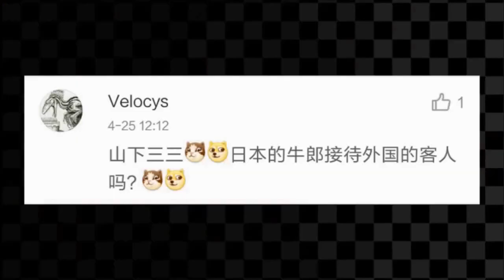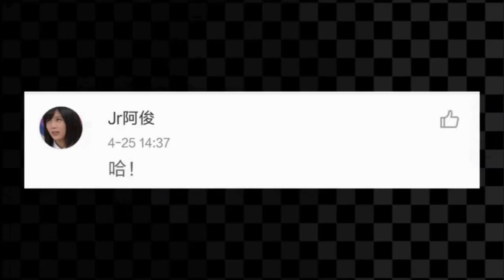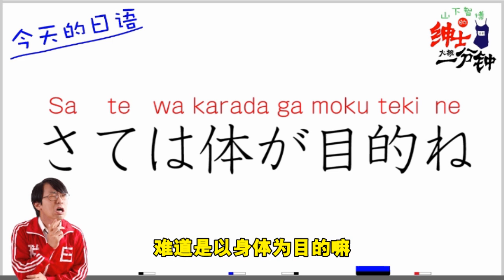如果想去日本的風俗店要怎麼做呢？【回答觀眾的問題】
风俗店不会去怎么办，没时间解释了，快上车！如果店里只有三河和宫崎，你选谁？三河选择眼镜！